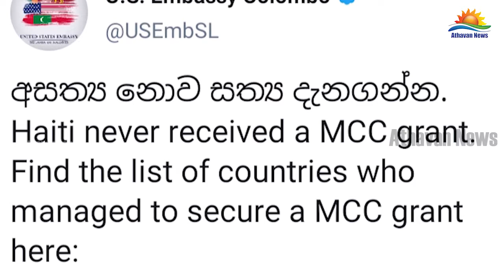எம்.சி.சி. ஒப்பந்தம் குறித்து போலி செய்திகள் - அமெரிக்கா கவலை!